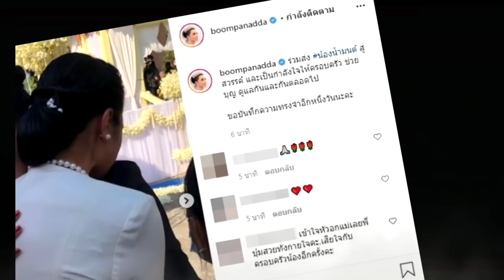คุณแม่ "น้องน้ำมนต์" ร้องไห้ ใจแทบขาด !! บรรยากาศในงาน ส่งลูกกลับสวรรค์ !!!